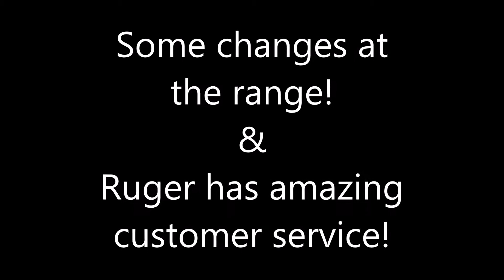Ruger Customer Service